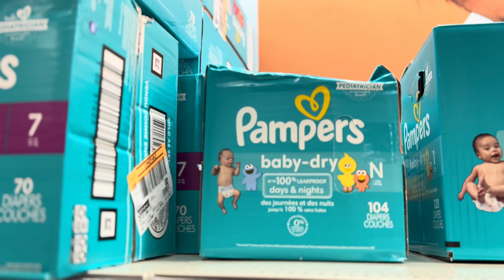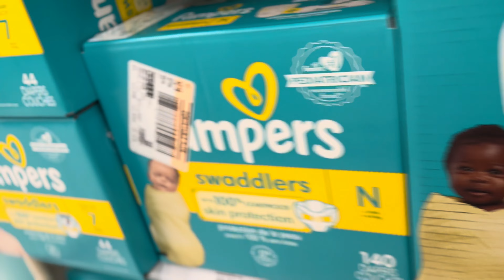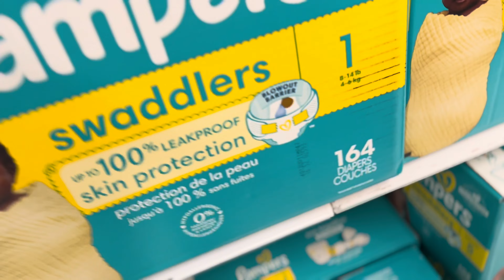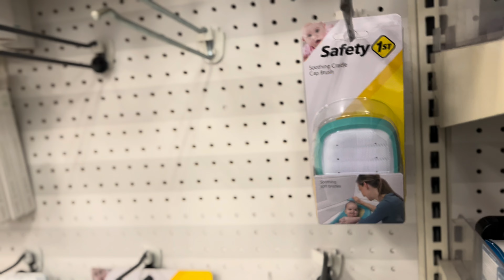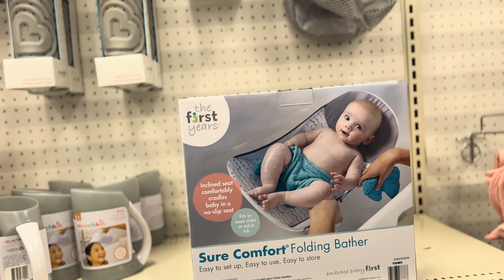WALK. WHO? Not Me! At 🎯 Target Baby Shopping | PREGNANCY VLOG